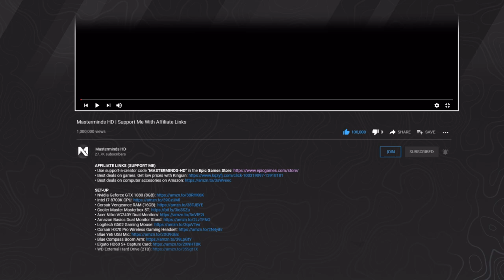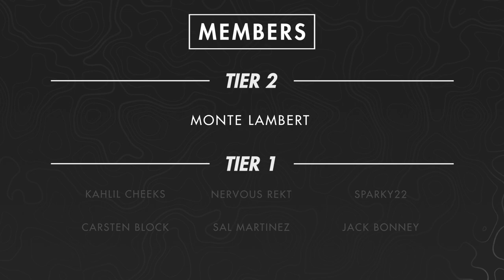Black Ops Cold War | The Story Of Season 2 (Naga, Rivas and Wolf)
The cinematic trailer for Season Two of Black Ops Cold War continues the story from Season One. Set three months after operation Mall at the Pines, it provides intel on the location of Russel Adler after he was captured by Stitch and operatives from the Underground Collective, brings us to the jungles of Laos, where we meet new operators, like Wolf, Rivas and Naga and discover how the story of Black Ops Cold War will tie into Warzone.

CHAPTERS
0:00 Intro
1:10 Cinematic Trailer: Season 1
2:59 Cinematic Trailer: Season 2
5:09 Story: Season 1
6:38 Story: Season 2
10:25 Outro
11:50 End Screen

• Best deals on games.
• Great gaming accesories from Amazon

SET-UP
• Nvidia Geforce GTX 1080 (8GB)
• Intel I7-8700K CPU
• Corsair Vengeance RAM (16GB)
• Acer Nitro VG240Y Dual Monitors
• Amazon Basics Dual Monitor Stand
• Logitech G502 Gaming Mouse
• Corsair HS70 Pro Wireless Gaming Headset
• Blue Yeti USB Mic
• Blue Compass Boom Arm
• Elgato HD60 S+ Capture Card
• WD External Hard Drive (2TB)